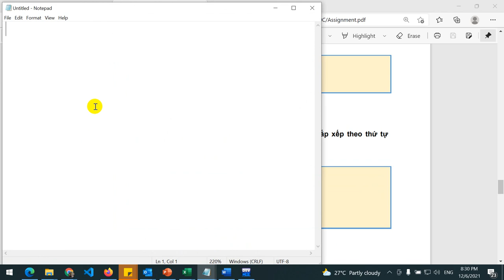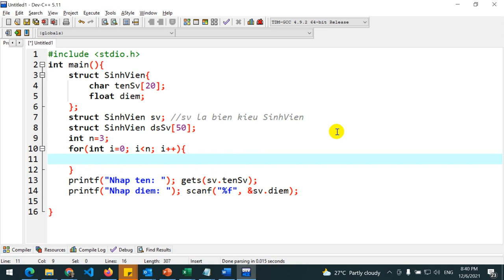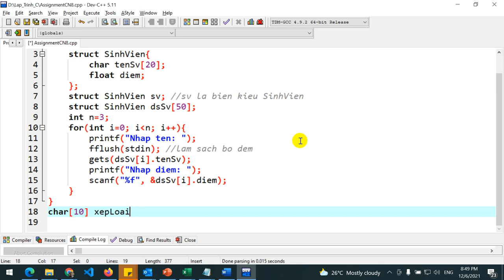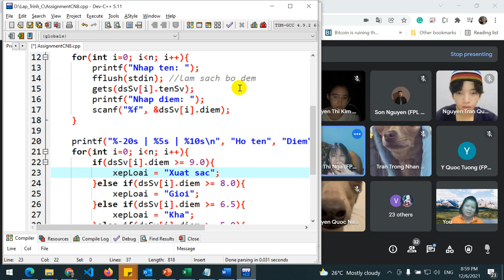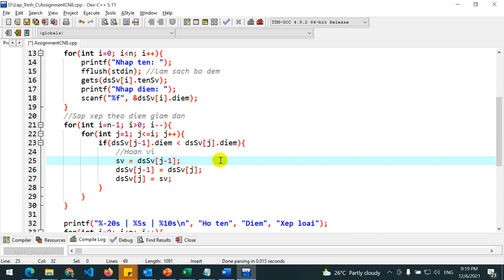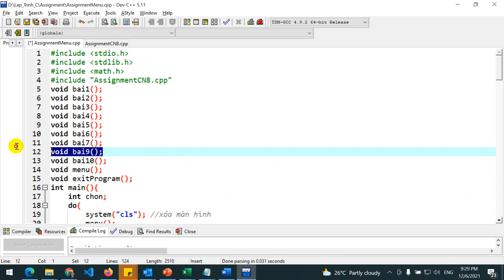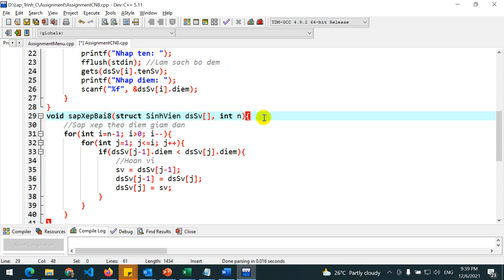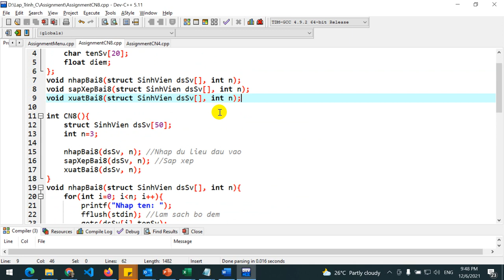Nhập môn lập trình - chức năng 8